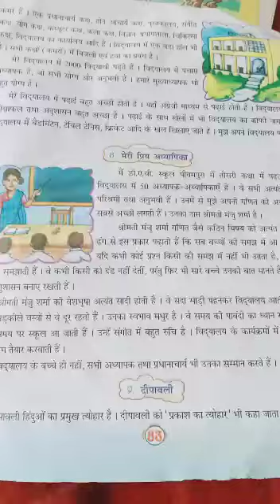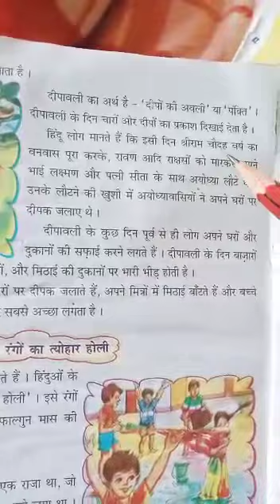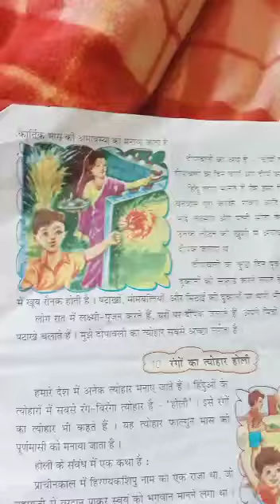DAV Nahan Class :- 3rd Hindi निबंध (दीपावली) ( Revision)